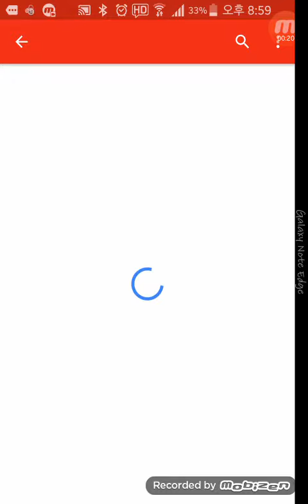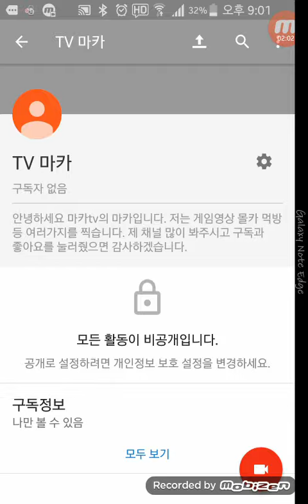저를 소개합니다